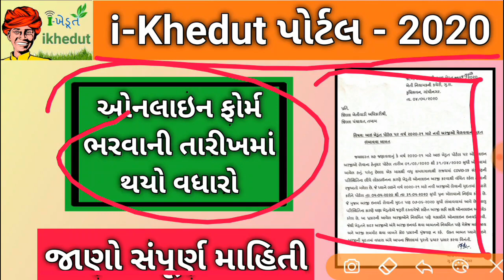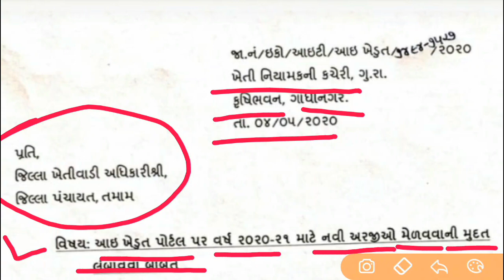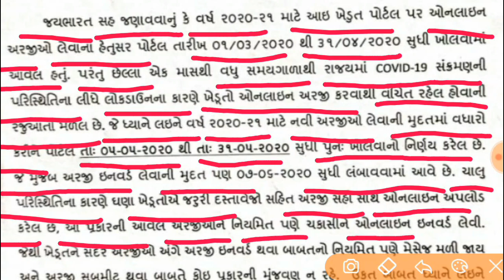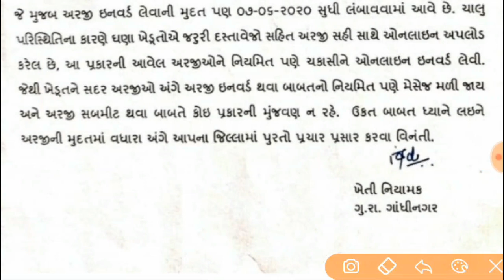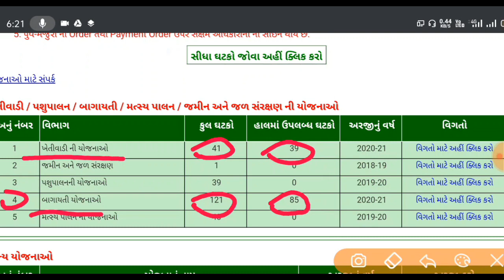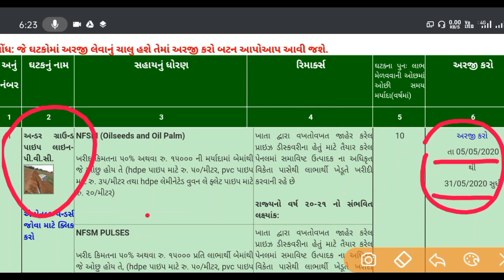i-Khedut પોર્ટલ-2020 || ફોર્મ ભરવાની તારીખમાં થયો વઘારો || જાણો સંપૂર્ણ માહિતી || By Trick Gujarati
મિત્રો આ વીડિયોમાં I-Khedut પોર્ટલ પર ખેતીવાડી ખાતાની ખેત ઓજાર સાધન સહાય યોજના હેઠળ ફોર્મ ભરવાની તારીખમાં વધારો કરવામાં આવ્યો છે તેની માહિતી આપવામાં આવી છે.